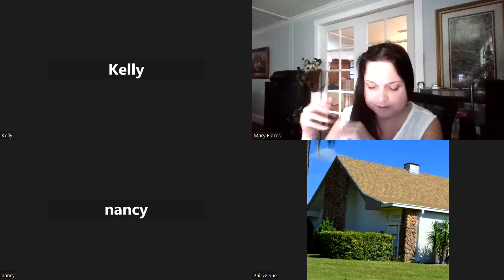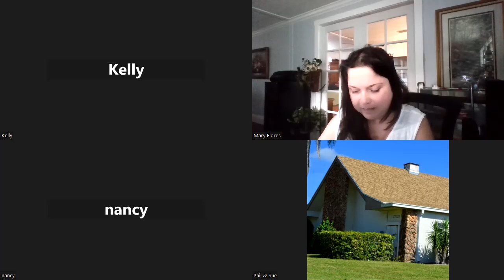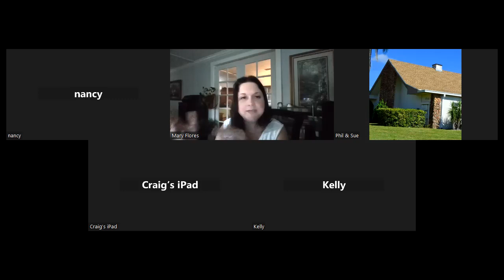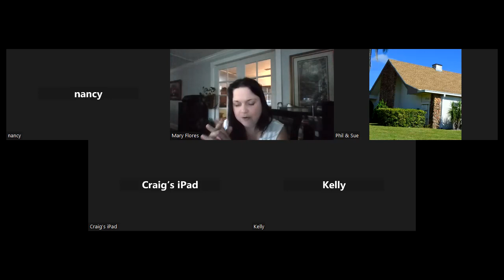Vespers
1/28/2023
Mary